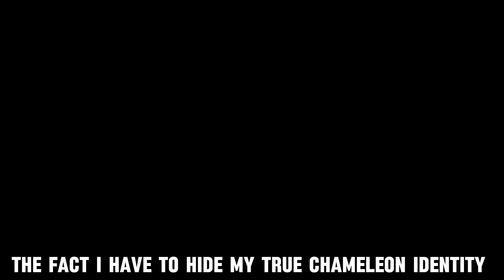Aaliah A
2024 Mr. D Math Student Video Contest Winner